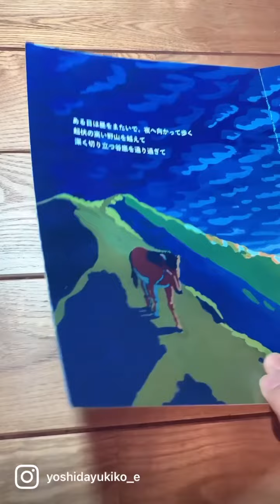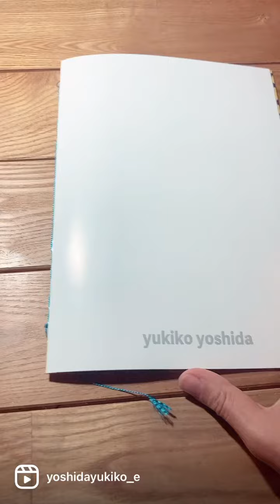short story : Traveling horse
大人向けの絵本を想定して作成したZINE
原画:アクリルガッシュ、水彩紙
マットコート紙にプリント→手製本